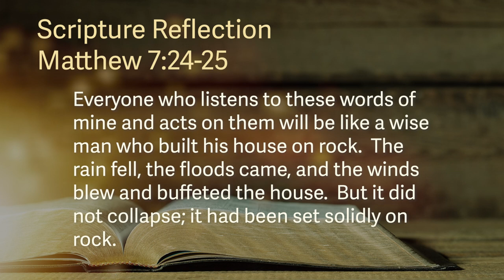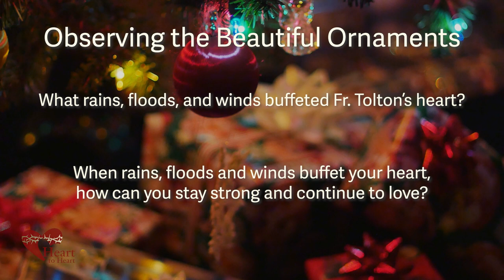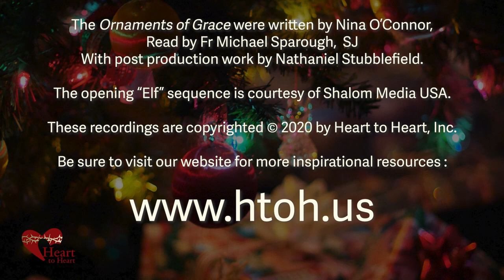Ornaments of Grace 2020 - Story 5: Fr. Augustus Tolton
Everyone who listens to these words of mine and acts on them will be like a wise man who built his house on rock.  The rain fell, the floods came, and the winds blew and buffeted the house.  But it did not collapse; it had been set solidly on rock. Matthew 7:24-25

Fr. Augustus Tolton, born to slave parents in Missouri in1854, is considered the first Black Roman Catholic priest in America.  As a young man, he heard the call to the priesthood.  But he faced insults, torments, and threats on the lives of those who supported him as well as on his own life. Still, he persevered and worked tirelessly for those under his care.  He could do this because he built his heart’s house on rock.

When the Civil War broke out in1861, Augustus’s father went to join the Union Army but died before serving.  So, Augustus’s mother fled Missouri with her children, arriving in Quincy, Illinois, in 1862.  By 1863 nine-year-old Augustus was laboring in a tobacco factory there. His older brother, who was only 10 years old, died of pneumonia that year.

In 1865, Augustus entered the all-white St. Boniface School in Quincy.  Some parents would not allow their children to attend school with him; others withheld support from the parish and threatened the pastor.  Still more threw cruel insults at Augustus which caused him to suffer greatly. He was withdrawn from the school one month after he had begun. His family then joined St. Peter’s parish where Gus, as friends called him, felt safe.  There had been tormentors at St. Peter’s too, but the pastor of the parish taught peace during his Sunday homilies, and Gus was able to attend school. Even though he could only be present in class three months each year for several years due to his work in the tobacco factory, he learned quickly and cherished serving Mass.  Making both his First Communion and Confirmation at 16, Gus finally graduated at age 18.

Working his way through what is now Quincy University, Gus applied to many seminaries but was rejected due to his color.  With help from the Franciscans, he was finally accepted into the Collegium Urbanum de Propaganda Fide in Rome.  From there, he was sent back to the United States to serve Black Catholics, first in Quincy and then in Chicago, Illinois.  Teaching tirelessly, visiting the sick in their homes and caring for those on the streets in impoverished areas, Fr. Tolton wore himself out for the Church.

Fr. Tolton’s example speaks to us today in the midst of upheaval caused by systemic racism.  He worked for social justice and tried to alleviate the searing poverty experienced by so many in his parishes.

Fr. August Tolton is our fifth Ornament of Grace.

What rains, floods, and winds buffeted Fr. Tolton’s heart?

When rains, floods and winds buffet your heart, how can you stay strong and continue to love?